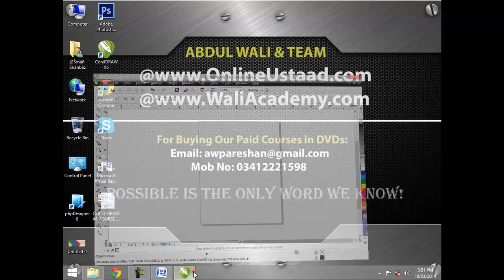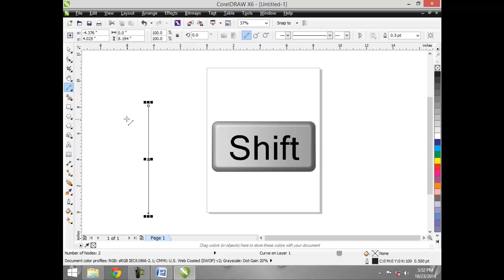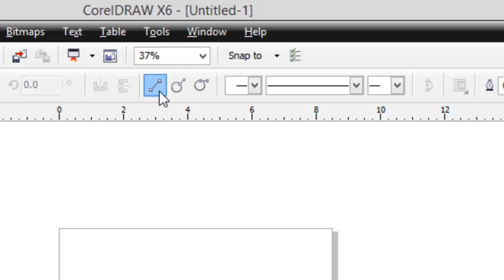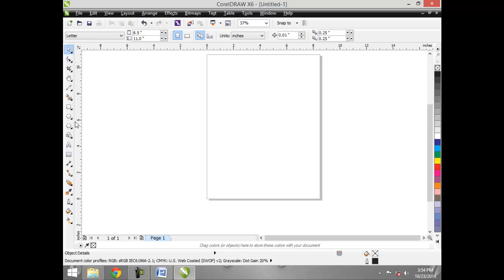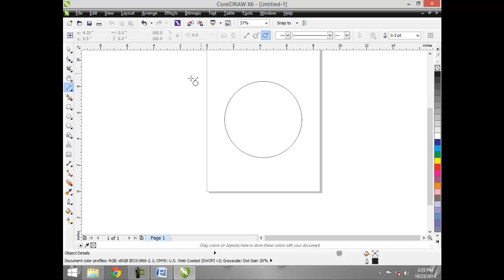Corel Draw X6 Tutorials in Urdu/Hindi part 21 point line tool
In this Tutorial, You'll learn about Corel Draw X6 graphics designing in urdu/Hindi with step by step examples, for getting this complete course in DVD, please visit this link: